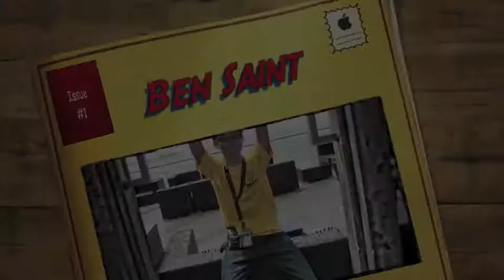Ben Saint & Friends | Ultimate Escape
MCU Educational Field Trip 2013